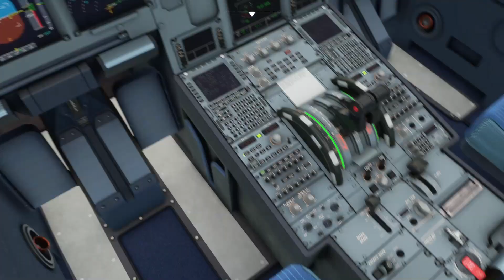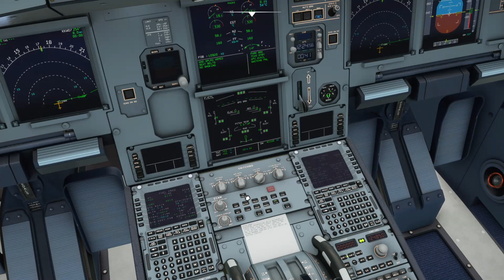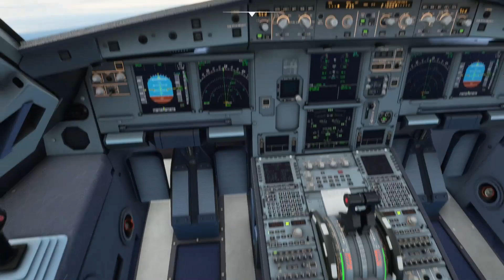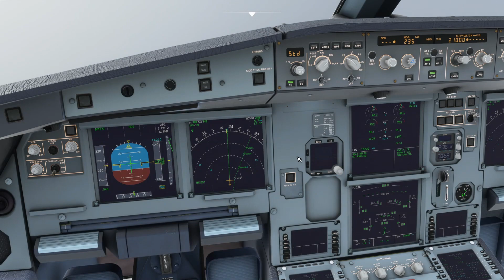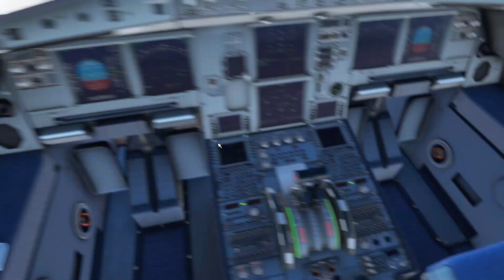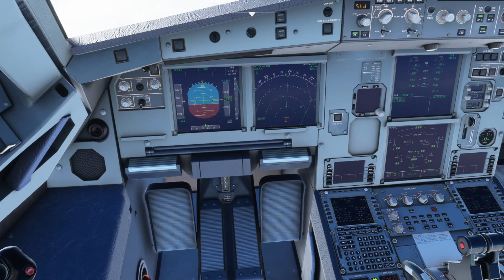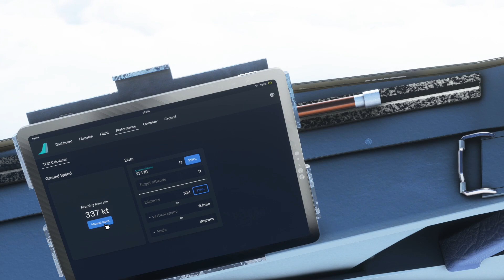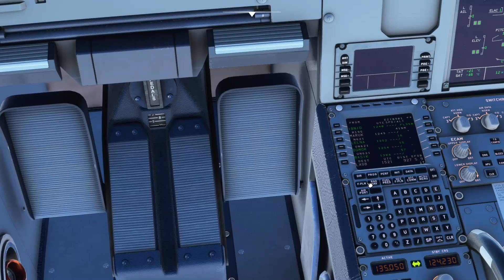Microsoft Flight Simulator 2020 #75 | Gatwick - Gibraltar | Abflug in EGKK | A32NX | IVAO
Heute fliegen wir mit einem Airbus A320neo von easyJet. Wir starten auf dem Flughafen London-Gatwick (EGKK) und fliegen zum Flughafen Gibraltar (LXGB).
► Route: SAM N63 LELNA UN621 BASIK UN90 NOVAN UN864 PIMOS